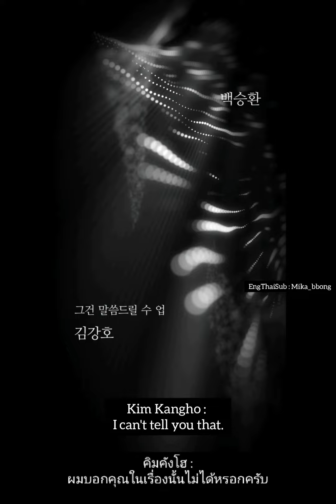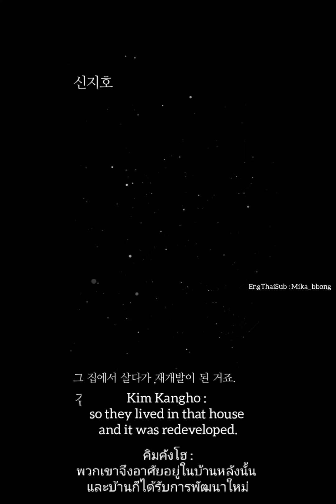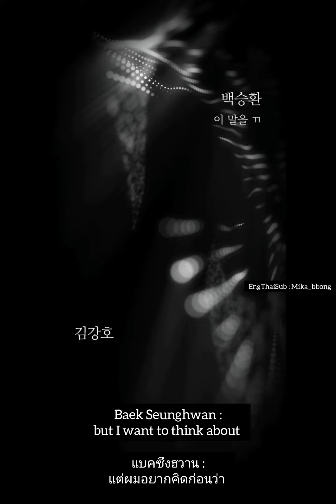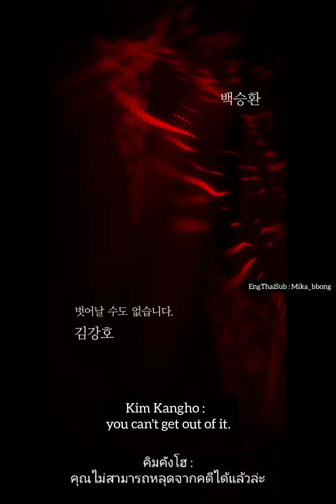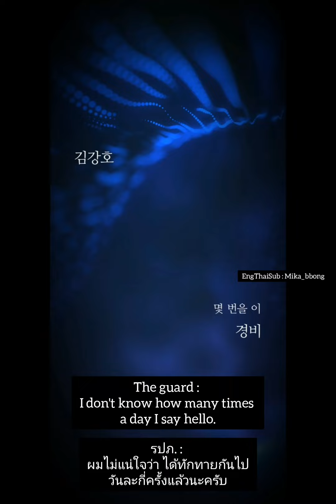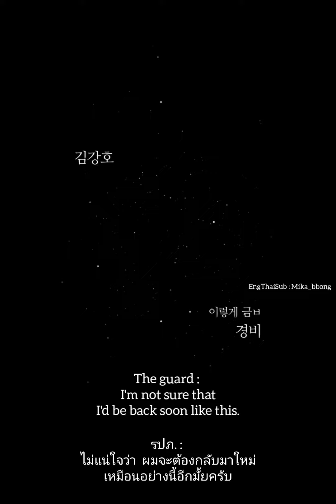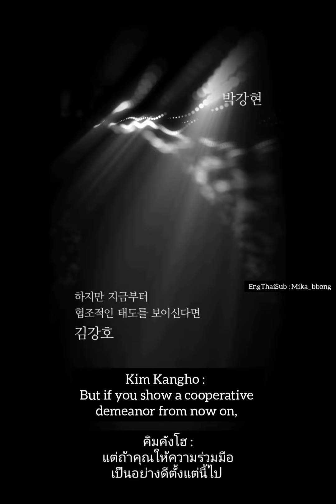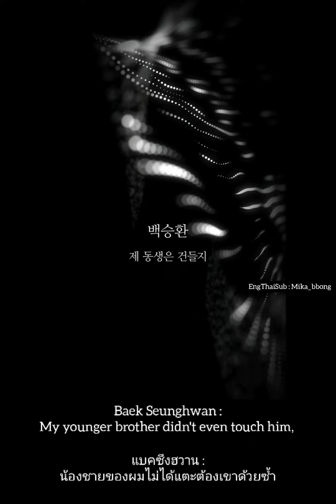[EngThaiSub] Floor Ep.4 : The Contradictory Statements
[EngThaiSub]
Audio Movie 'Floor' (Total 6 episodes)

Naver's first audio movie series 'Floor' is a new audio content with a style that has never been seen before that combines the actor's vivid voice acting with visual effects such as line subtitles and CG. The differentiated sense of immersion that deduces mysterious events only through sound, and "Floor" that harmonizes the graphic effects, sound, and music to provide a completely different fun from existing movies, is expected to show a new possibilities of audio contents which is a worldwide craze.

➡️ Ep.4 The Contradictory Statements :
Is the suspect who arrived the incident scene the culprit? The mystery that begins again at the point of capture.

ซับไทยของหนังแบบเสียงค่ะ 🎧 (ทั้งหมด 6 ตอน)

➡️ ตอนที่ 1 การตายสุดลึกลับจากการตกตึก :
ผู้เสียชีวิตรายที่ 2 ในรอบ 8 เดือนจากห้อง 403 ของวิลล่ามูกวัง ได้ปรากฎขึ้น

➡️ ตอนที่ 2 ความลับของวิลล่ามูกวัง : ที่นั่นมีความลับที่พยานได้เมินเฉยต่อเหตุการณ์ที่เกิดขึ้น

➡️ ตอนที่ 3 ประเด็นสำคัญของการวิเคราะห์อาชญากรรม :
คิมคังโฮ ผู้ติดตามคดีนี้ ได้มาเจอความลับที่น่าตกใจ

➡️ ตอนที่ 4 คำให้การย้อนแย้ง :
ผู้ต้องสงสัย  ซึ่งอยู่ในที่เกิดเหตุ จะเป็นผู้ร้ายหรือไม่? ปริศนาที่เริ่มต้นอีกครั้งจากประเด็นที่สังเกตได้

➡️ ตอนที่ 5 คำตัดสินที่ล่าช้า :
ผลจากการตัดสินที่ผิดพลาดของทุกคน ทำให้ทุกคนจึงล่าช้าไปหนึ่งก้าว

➡️ ตอนที่ 6 คนร้ายตัวจริงกับใบหน้าแสยะยิ้ม :
ในที่สุด ความลับของวิลล่ามูกวังที่แสนโหดร้าย ก็ถูกเปิดเผย